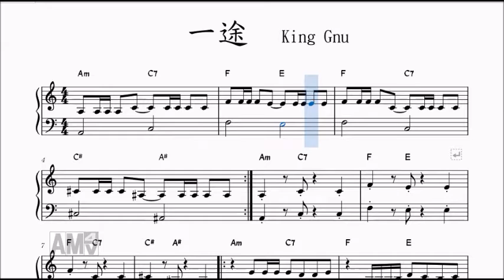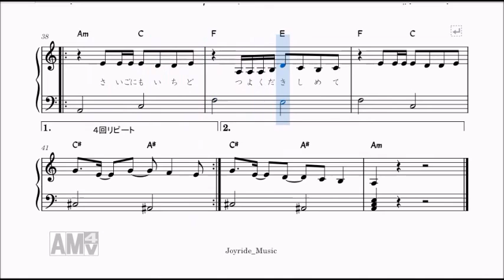一途／King Gnu 映画「呪術廻戦 ０」主題歌（ピアノ簡易版）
映画『呪術廻戦０』の主題歌、King Gnuの「一途」をお子さんでも弾きやすいように簡単にしました。黒鍵をなるべく使わない調で、長さも短くなっています。最後、４回リピートすると歌詞がすべて入ります。左手はオクターブが届くようなら２音で弾くと、低音が効いていいと思います。弾ける人はコードから伴奏アレンジしてください。
イ短調（調号なし）→転調：ホ短調（シャープ２つ）→転調：イ短調

小さなお子さんが弾きやすいような音源＆楽譜をアップしてます。